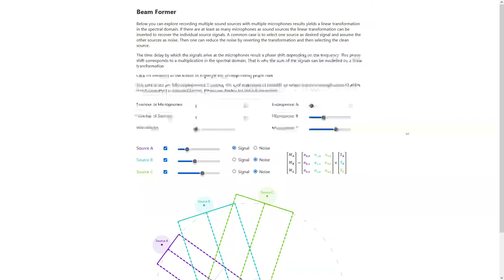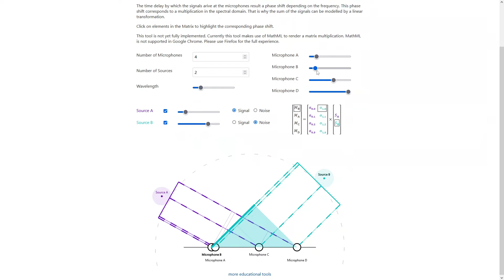Beam Former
Explore how recording multiple sound sources with multiple microphones can be modelled as linear transformation in the spectral domain.